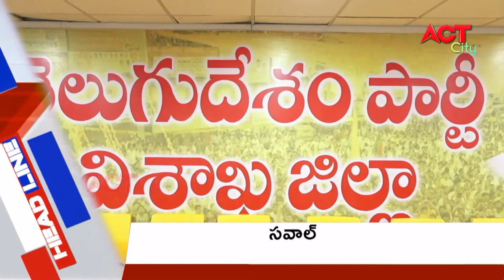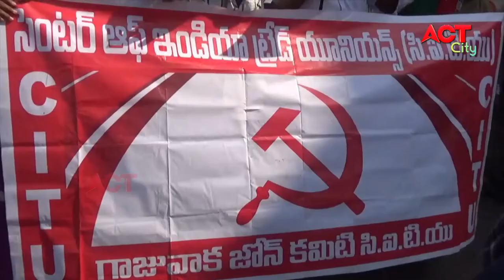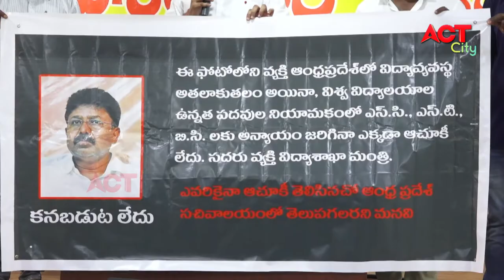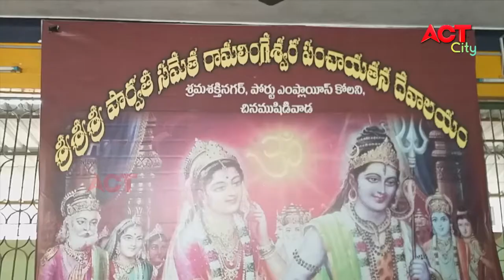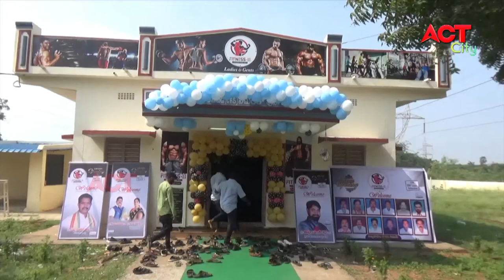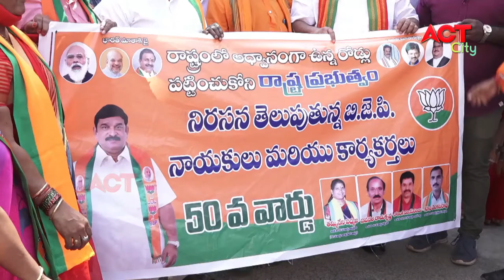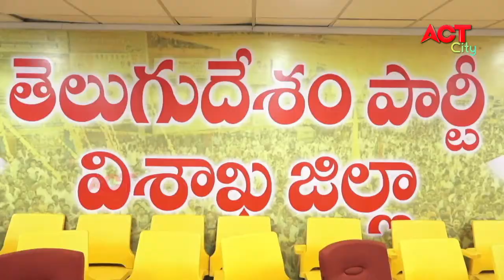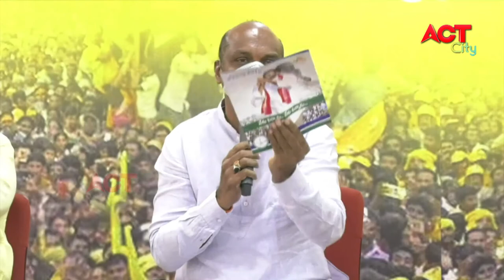EVENING ACT CITY VIZAG NEWS 05-12-2020